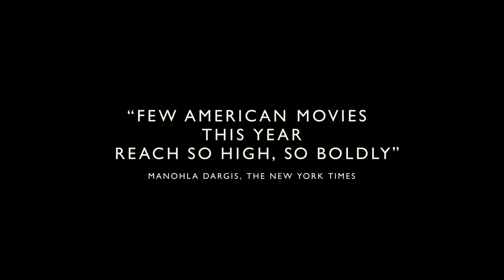ORIGIN Trailer (2024) Aunjanue Ellis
New Movie Trailer of Origin starring Aunjanue Ellis, Vera Fermiga, Jon Bernthal

©️ Neon